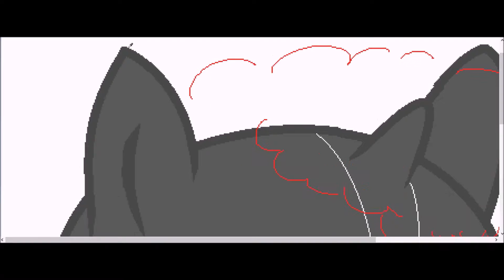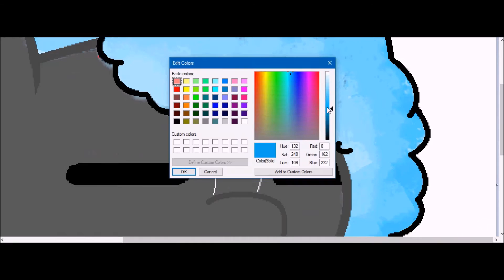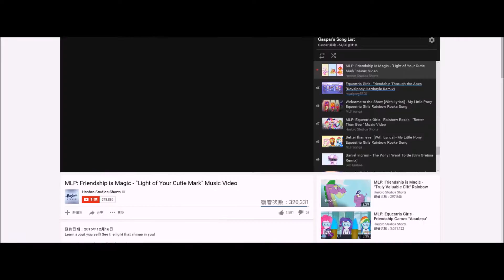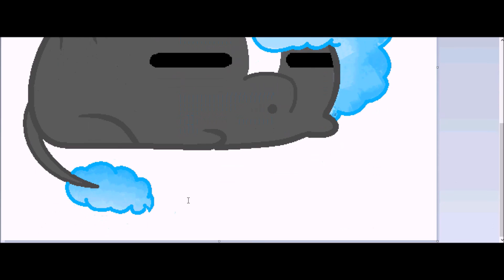MLP Art Trade Speedpaint...EthiDraw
EthiDraw